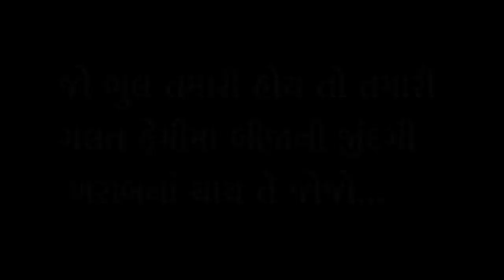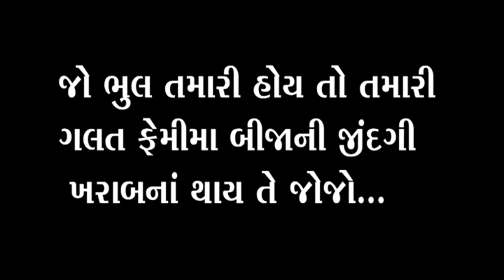એક ભુલ 1||Ek Bhul 1||Sourin Bhatt||Karan Sathaliya||Komal Barot||Ks Filam||Anay Sathaliya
🎵Star cast..karan sathaliya komal barot

🎵🎤 singar..sourin bhatt

🎵Lyrics ..ghansham talavya

🎵music..A R studio (Mumbai)

🎵D.o.p.sanjay galsaniya Deepak dudkiya

🎵mecap..jaya ben bhaskar

🎵prodkshan..himat bhai and chandu bhai

🎵producer..Radha sathaliya

🎵Director..karan sathaliya

🎵special thenks..dilip bhai Chavda

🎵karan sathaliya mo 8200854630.